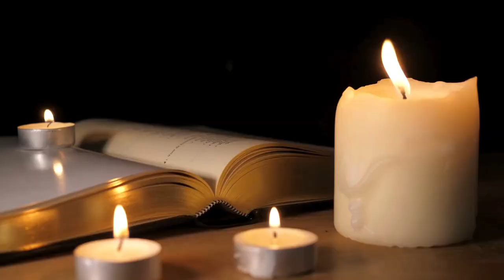Who Was Born & Who Died On June 23: Music History Today Segment June 23